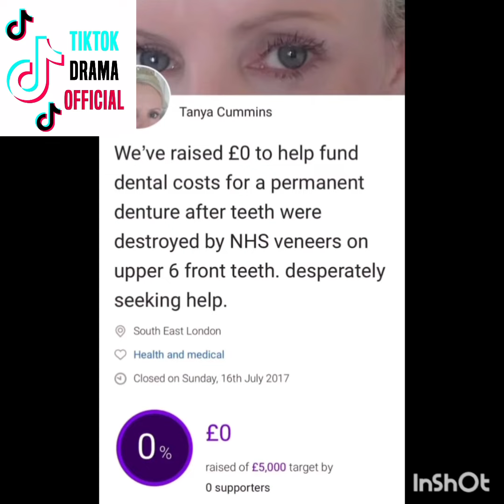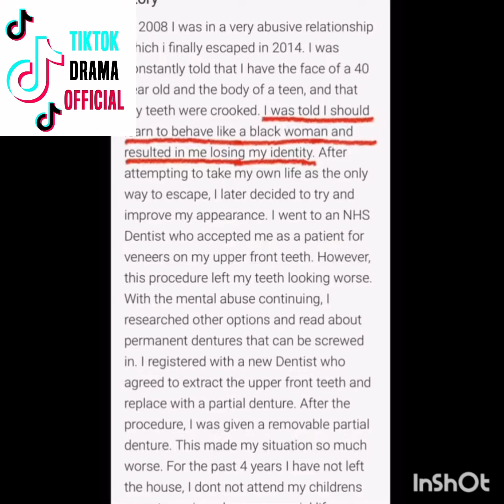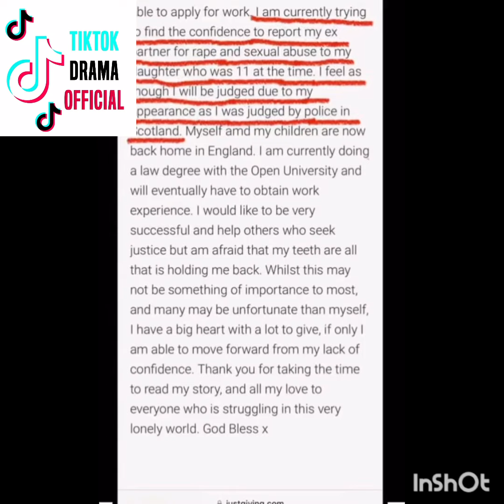tuna Tanya's old fund page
and even thou she's had her teeth done she still hasn't made the report